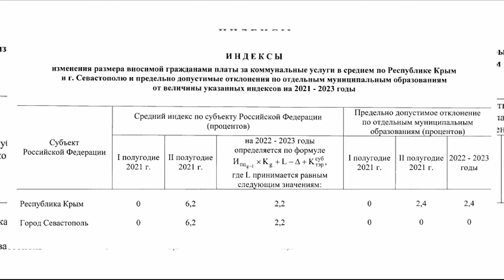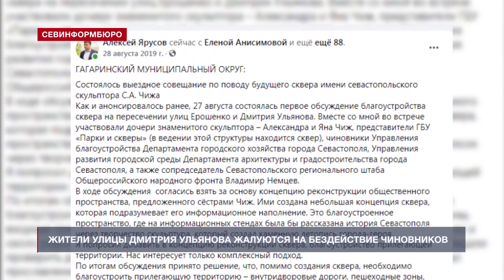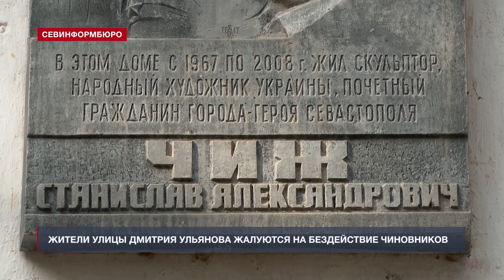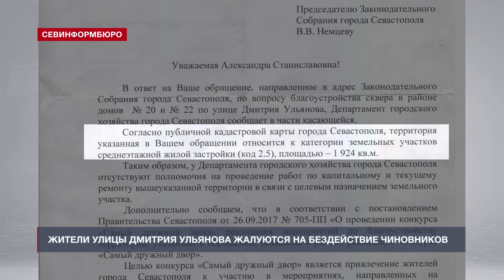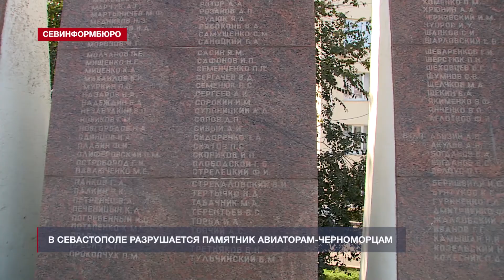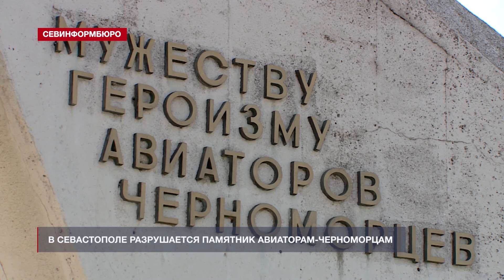Новости Севастополя от «Севинформбюро». Выпуск от 5.11.2020 года (15:00)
Главные новости Севастополя к этому часу:

- В Севастополе могут повысить тарифы на коммуналку;
- Управляющая компания жалуется Прокуратуре на предприятие «Чистый город»;
- ТОСы Севастополя готовятся выиграть миллион на благоустройство дворов;
- Обещанный сквер им. скульптора Чижа не сделали даже к юбилею Мастера;
- В Севастополе разрушается памятник авиаторам-черноморцам;
- В Севастополе за сутки коронавирусом заболел 81 человек;
- Министр здравоохранения Крыма стал волонтёром в ковидном госпитале;
- Фотовыставка «Россия. Полёт через века» открылась в аэропорту «Симферополь»;
- Российским школьникам расскажут о революции по-новому;
- В парке «Патриот» открыт центр военно-патриотического воспитания молодежи «Авангард».